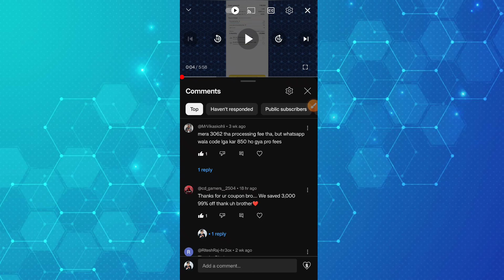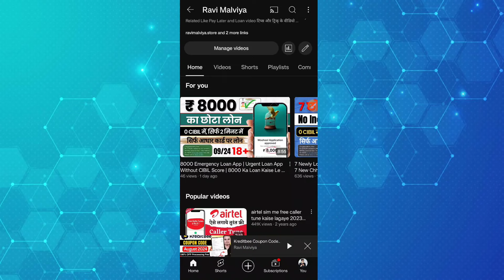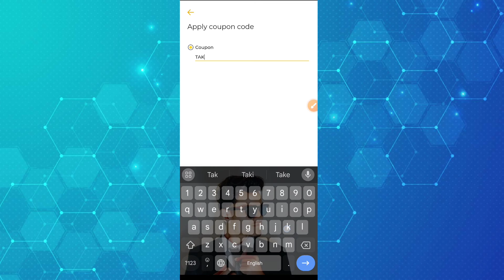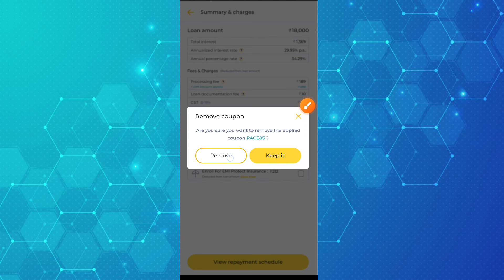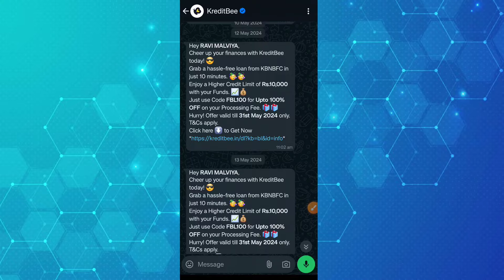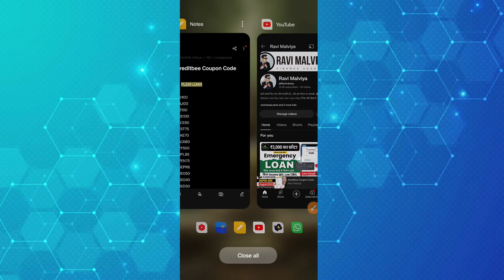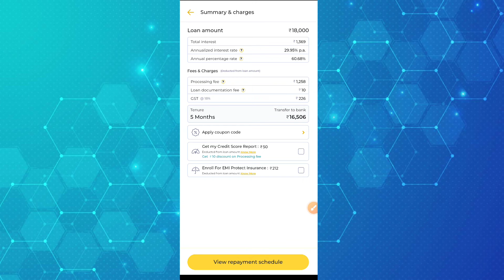Kreditbee Coupon Code October 2024 | Kreditbee Coupon Code Today | Kreditbee Promo Code New 2024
Kreditbee Coupon Code October 2024 | Kreditbee Coupon Code For Processing Fee Today | Kreditbee Code

namaskar Dosto app dekh rahe han Ravi Malviya aj ke is video me me apko Kreditbee ke Coupon code bataunga to video ko pura jrur dekhe .like plzzz

RAVI MALVIYA

Ravi Malviya
Kreditbee October Promo Code
Kredibee Coupon Code October 2024
Kreditbee Promo Code 2024
Kreditbee Coupon Code For Processing Fee Today
Kreditbee Coupon Code Today
Kreditbee Promo Code October
kreditbee processing fee discount today
kreditbee promo code for processing fee
Kreditbee New Coupon Code 2024
kreditbee promo code
kreditbee discount code